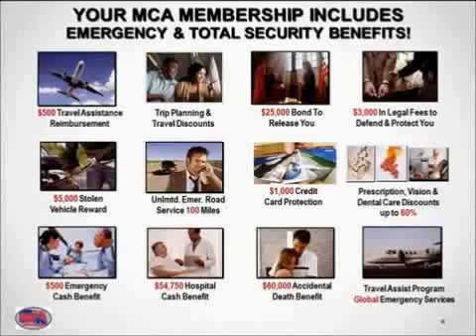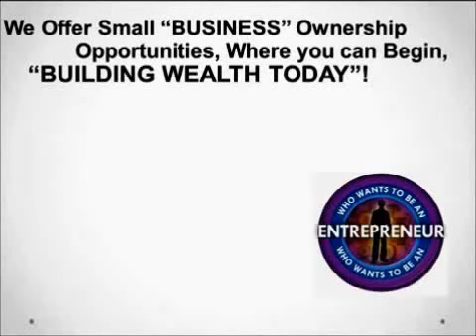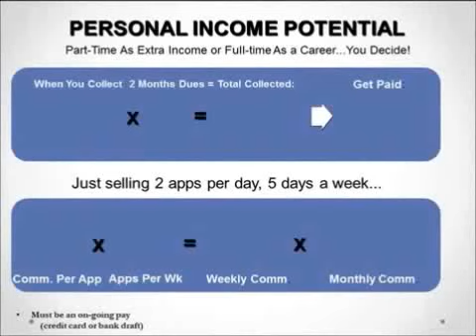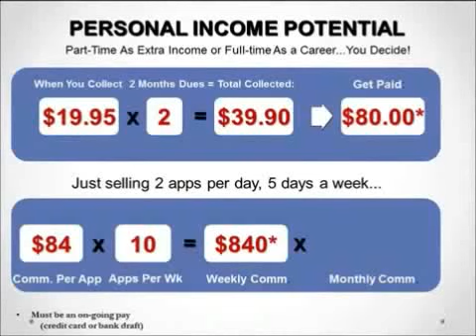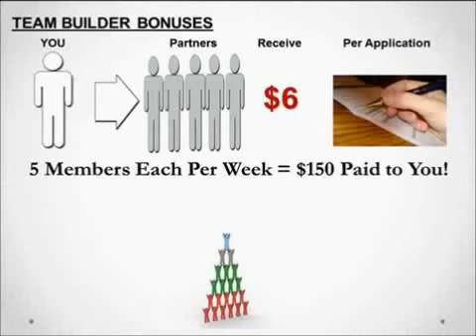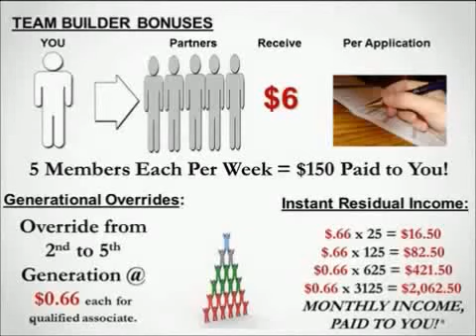How Can I Make Money with Motor club of america now!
Hey guys, I would like to show you how to make money online.  This is a real money maker.  You know longer have to ask kow can i make money anymore.